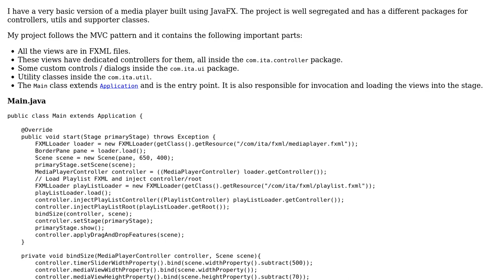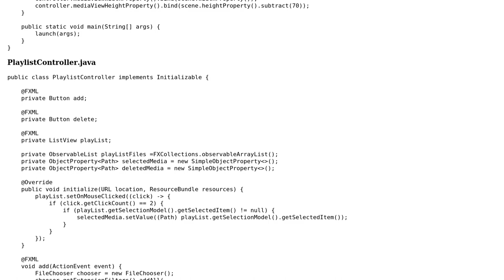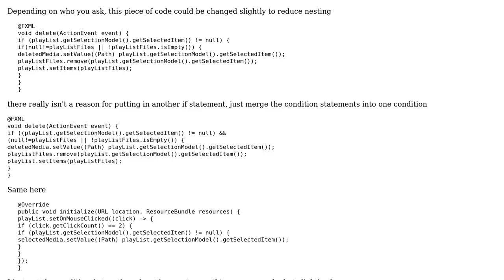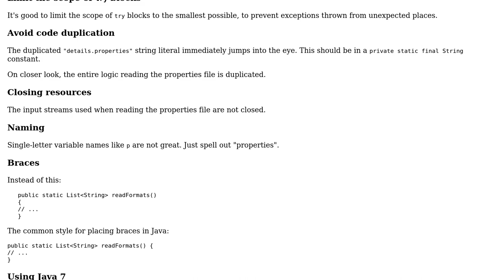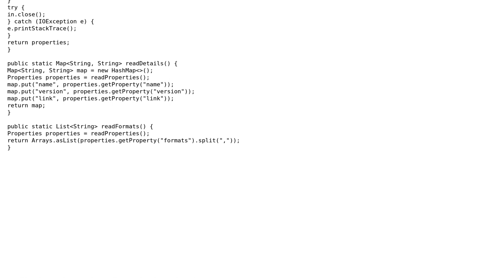Code Review: Media player at your service (3 Solutions!!)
Code Review: Media player at your service

With thanks & praise to God, and with thanks to the many people who have made this project possible! | Content (except music & images) licensed under CC BY-SA | Music | Images & others | With thanks to user SSC user Malachi user janos user Jamal user ItachiUchiha and the Stack Exchange Network Trademarks are property of their respective owners. You are responsible for your own actions.